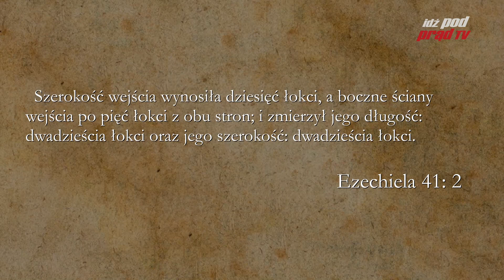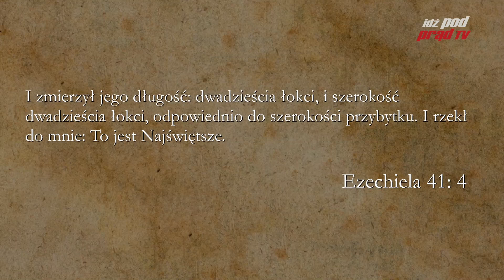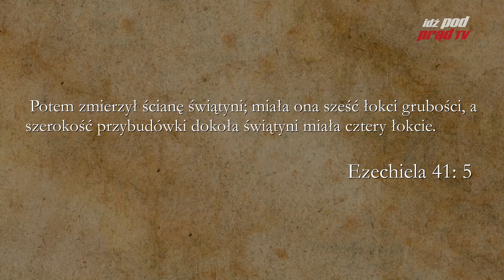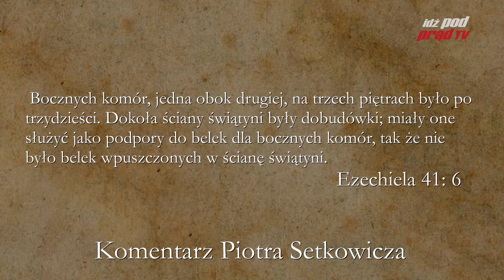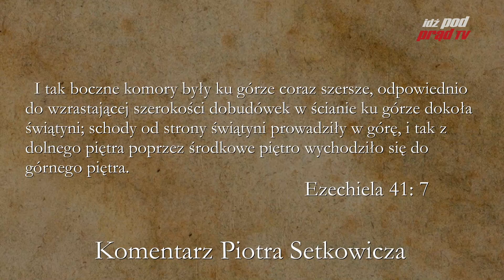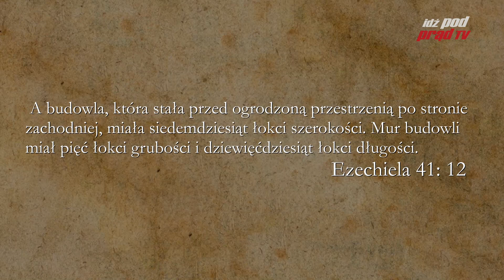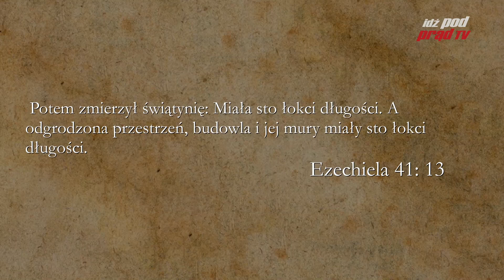BIBLIA NA CO DZIEŃ: Księga Ezechiela #41 cz.1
Codzienny komentarz Piotra Setkowicza do księgi Ezechiela, rozdziału czterdziestego pierwszego, części pierwszej. Biblię czyta Maciej Stadnicki. Dołącz do studium Biblii na stronie Kościoła Nowego Przymierza w Lublinie:

ZOBACZ: idzpodprad.pl